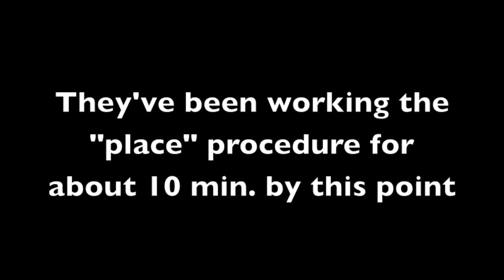Kato's Progress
Here's a little uplifting story of a dog taking advantage of his second chance.